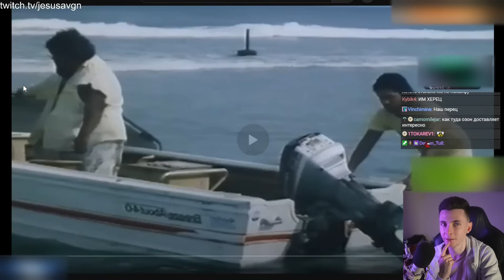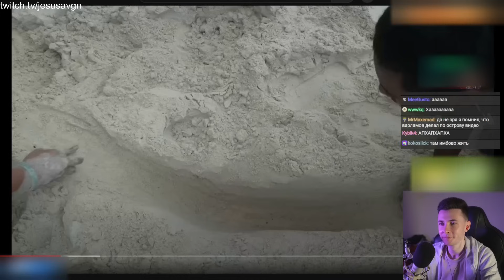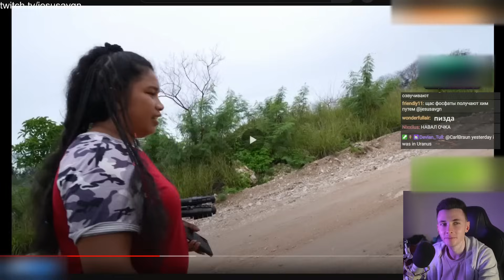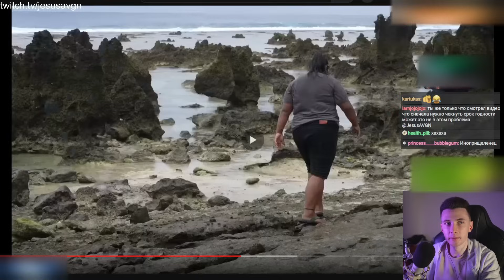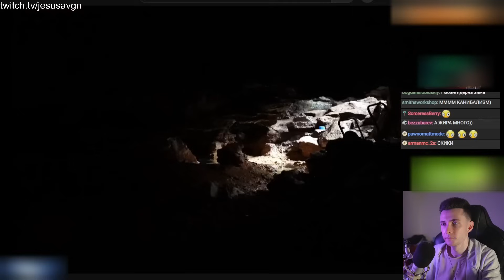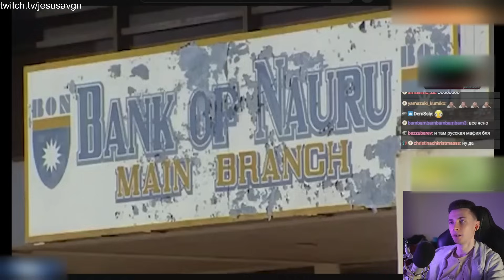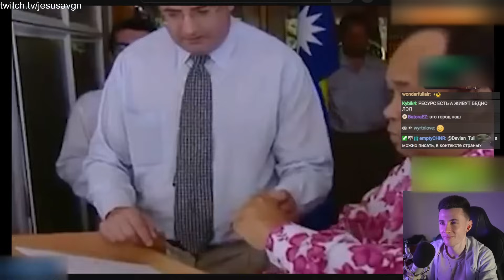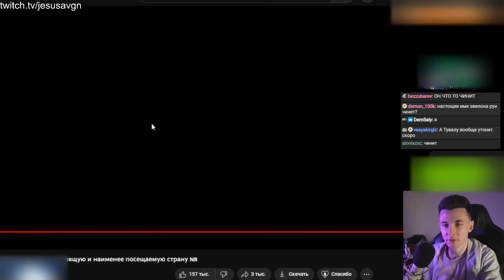ХЕСУС СМОТРИТ: Я ПРИЕХАЛ В САМУЮ ЖИРНУЮ И САМУЮ КУРЯЩУЮ СТРАНУ | RUHI ÇENET | РЕАКЦИЯ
Привет Всем!